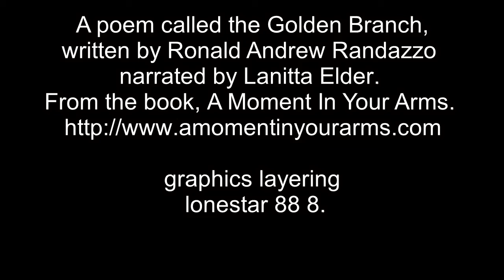The Golden Branch, written by Ronald Andrew Randazzo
A poem called the Golden Branch, written by Ronald Andrew Randazzo and narrated by Lanitta Elder. From the book, A Moment In Your Arms.

graphics layering lonestar 88 8.